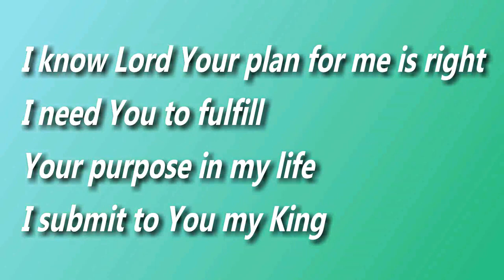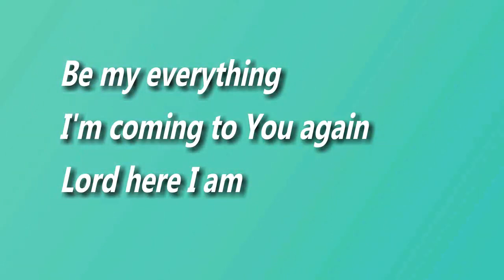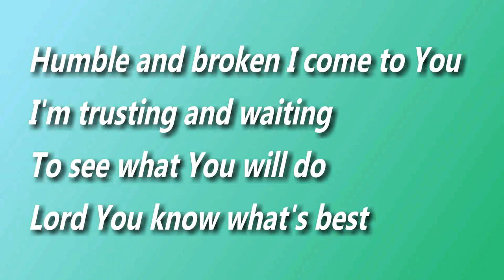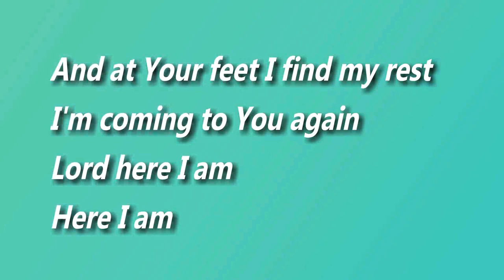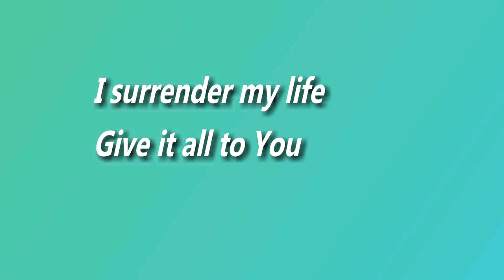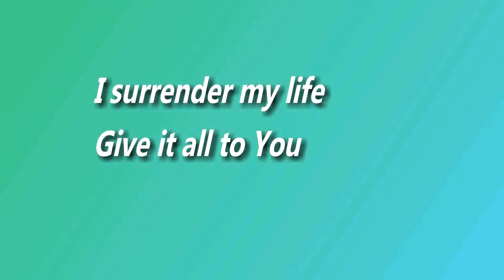I SURRENDER by Brooklyn Tabernacle Choir with Lyrics 😃 THANKS FOR WATCHING 👍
By watching videos you are supporting TTN Ministry.